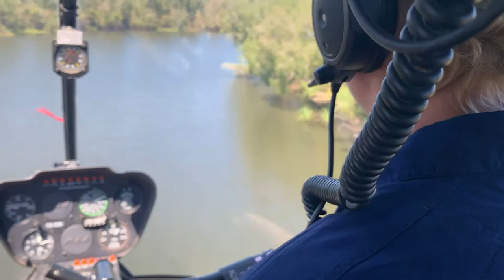Best tour ever !!! Outback 2020 Darwin with Matt Wright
Best tour ever !!! Outback 2020 Darwin with Matt Wright, Croc Wrangler